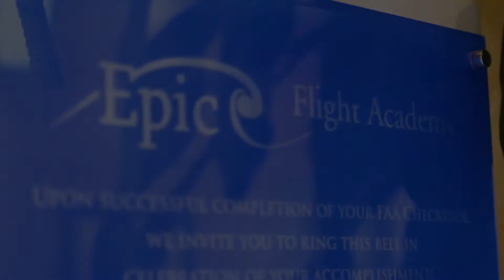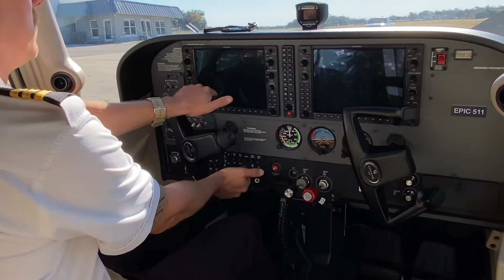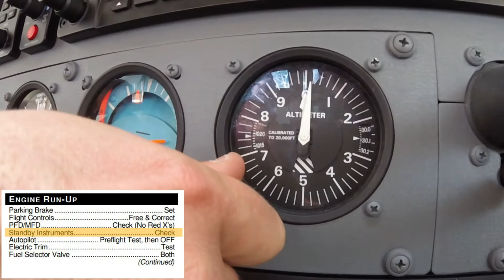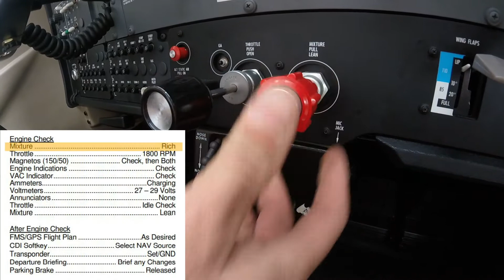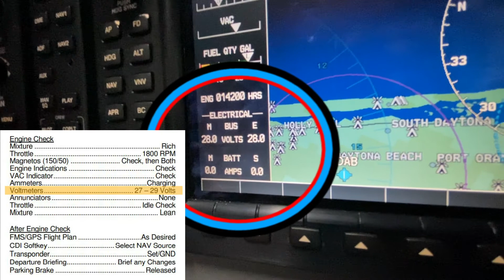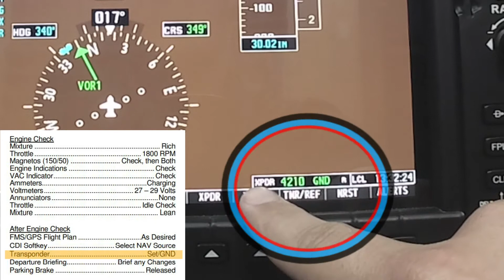Engine Run Up Checklist | Epic Flight Academy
The engine run up checklist is used to ensure the aircraft’s flight controls are functioning properly and the appropriate navigation equipment and flight plans are loaded.

Chapters
00:15 Engine Run Up Checklist
00:54 Controls are Free & Correct
01:09 Set Parking Brake
01:15 Thumb Reference
02:15 Check PFD/MFD for Red X's
02:25 Checks Standby Instruments Read Correctly
02:35 Checks Autopilot
02:48 Check Electric Trim
02:53 Ready to Conduct Engine Run Up
02:56 Fuel Selector is in Both Position & Mixture is Full Rich
03:02 Advance Throttle to 1800 RPMs
03:06 Check Magnetos
04:49 Check Engine Indications and Vacuum Pump are Within Green Limits
04:55 Check that Ammeters are Charging & Volt Meters are Between 27 and 29 Volts
05:00 Idle Check
05:13 After Engine Check

*We have noted an error in our script at 1:39.
During the narration, "Indicating that the aileron on the right wing should NOT be pointing upwards." the NOT is incorrect, and the correct sentence should be as follows:

"Indicating that the aileron on the right wing should be pointing upwards."

COME FLY WITH US AT EPIC FLIGHT ACADEMY IN BEAUTIFUL NEW SMYRNA BEACH, FLORIDA!